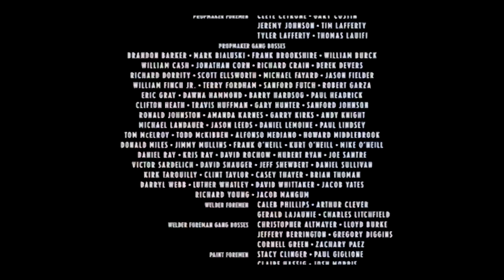Jurassic World but every time there's a dinosaur it gets faster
Every time there is a dinosaur on screen it gets faster. That includes, eggs, toys and even a bird. :p